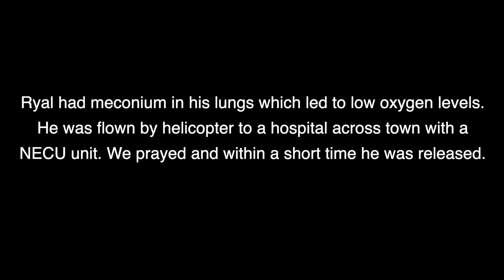Ryal's First Year of Life